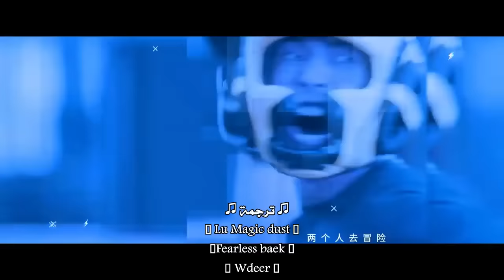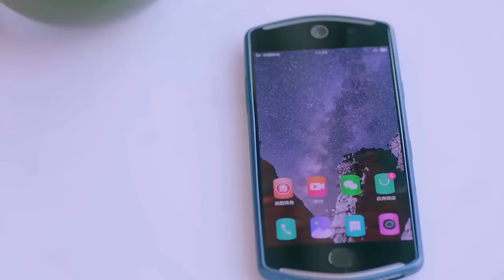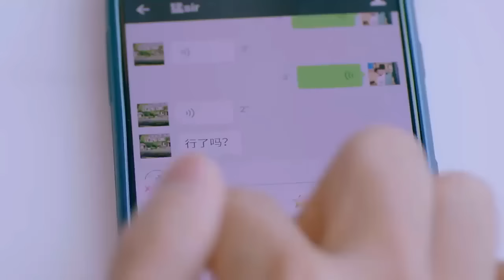"الحلقة 31 من المسلسل الرائع " قتال لطيف | "Sweet Combat" مترجم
تتحدث دراما “القتال اللطيف” عن “فان يو” التي باعتبارها الإبنة الكبرى لمجموعة فانغ، تربت لتُصبح الوريثة الوحيدة للشركة غير أنها في صراع مع عائلتها لسعيها وراء حلم الملاكمة وفازت بلقب البطولة في سن 18، وعلى الجانب الآخر، “مينغ” ابن لعائلة فقيرة توقف عن الدراسة لثلاث سنوات من أجل العمل، قرر التقدم بطلب للحصول على منحة رياضية وكانت “فانغ يو” أول من رأى مواهبه ونمت علاقتهما بمرور الوقت.